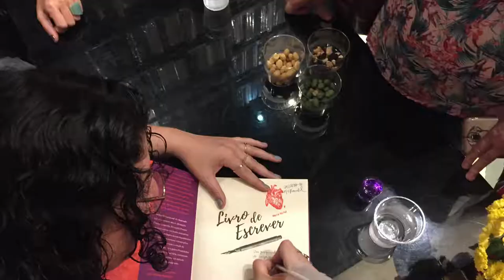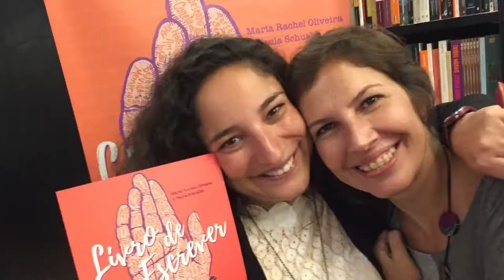Livro de Escrever – lançamento na Travessa de Botafogo [Mar de Ideias navegação cultural]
Este livro reúne dicas preciosas e exercícios de escrita criativa elaborados por Maria Rachel Oliveira para as oficinas do Terapia da Palavra ao longo de 14 anos (terapiadapalavra.com.br). Justo quando ela sonhava em fazer um livro cheio deles, a vida se encarregou de trazer para perto uma especialista em narrativas visuais, Paula Schuabb. Depois de ler todo o material e os pensamentos da autora, ela os traduziu para a linguagem do livro, transformando a ideia em coisa, em páginas, em inspiração. Assim nasceu uma amizade e o Livro de Escrever.

“O livro-de-escrever, de Maria Rachel e Paula, nos convida a escrever-no-livro, com atraentes sugestões, reforçando o aspecto prazeroso da escrita e estimulando a superação de bloqueios. As ilustrações da obra também se constituem em poderosas fontes de incentivo à criação. Conforme dizem as autoras, a inspiração pode nascer de qualquer lugar – até de uma bula de remédio. No convite para que o leitor se transforme em autor, torna-se desnecessário estender comentários, pois já estou seguindo uma preciosa lição do manual: limite-se!”
Antonio Carlos Secchin (poeta, ensaísta e crítico literário)

Especificações técnicas:
formato 20x20cm | ilustrado
160 páginas | pólen 90g
Criatividade, Habilidade de Escrita, Guias de Escrita, Pesquisas e Publicações